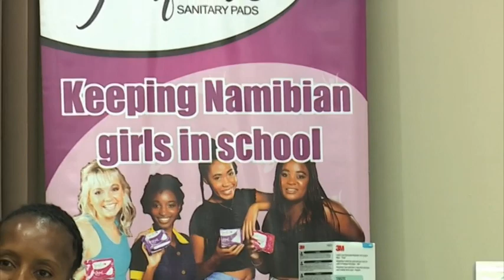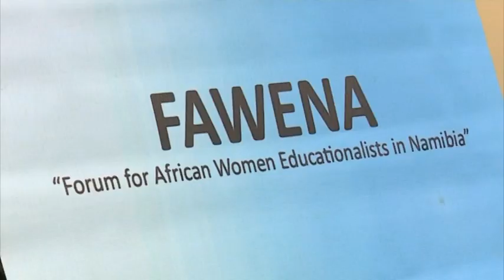Ministry trains education officers